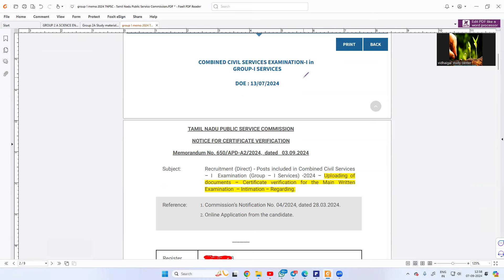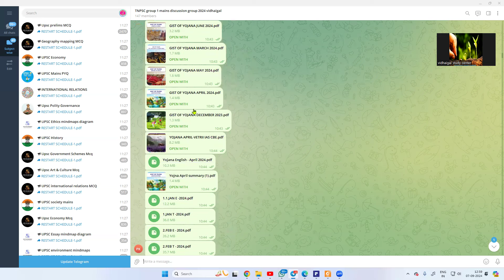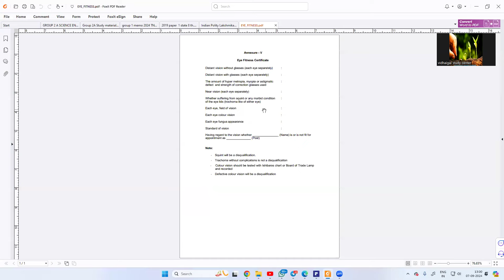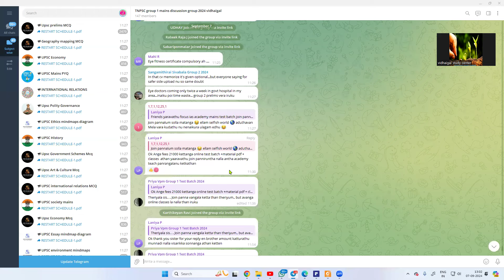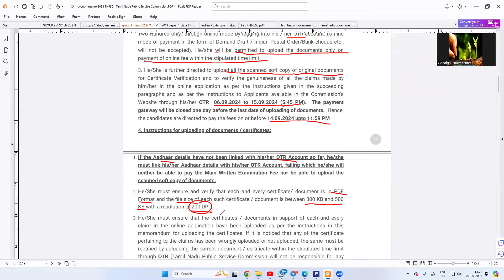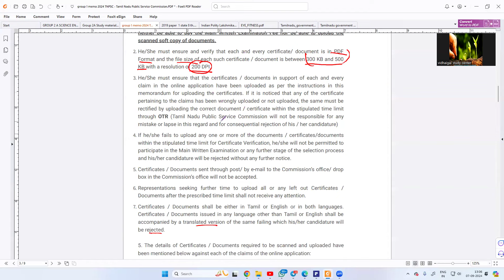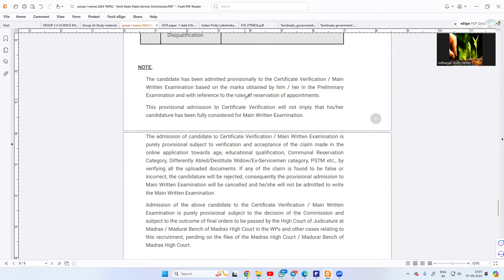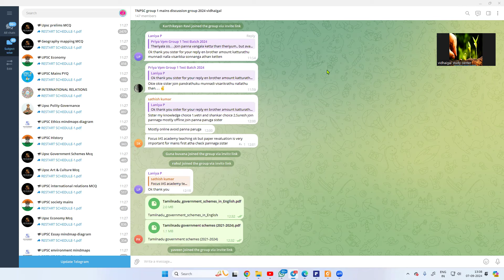TNPSC GROUP 1 MAINS 2024 APPLICATION DOUBTS , FREE TEST BATCH DETAILS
TELEGRAM GROUP LINK :GROUP 1 MAINS ASPIRANTS DISCUSSION GROUP